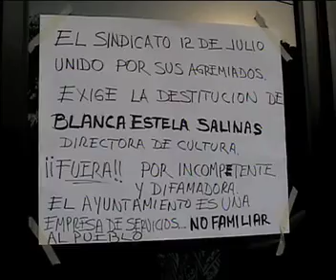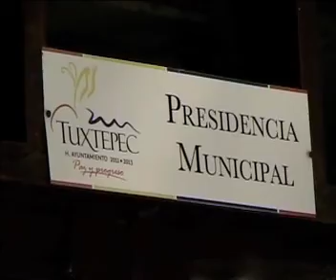www gmtelevision tv nota sindicato pide destitusion de la lic blanca